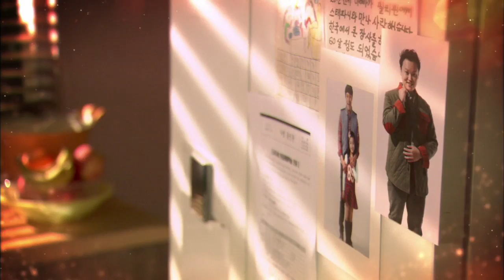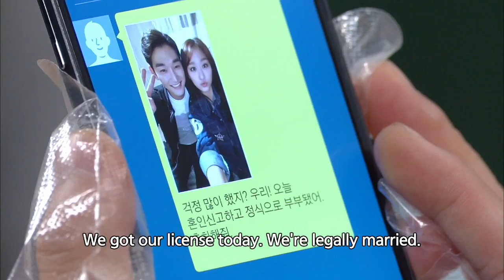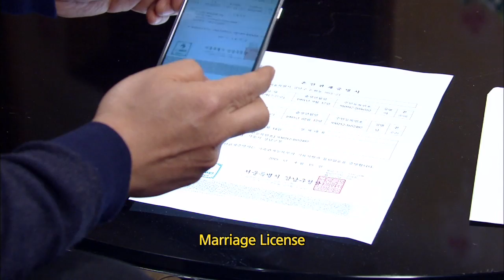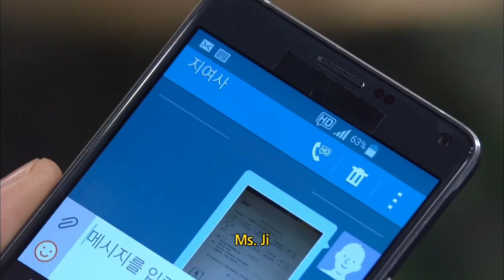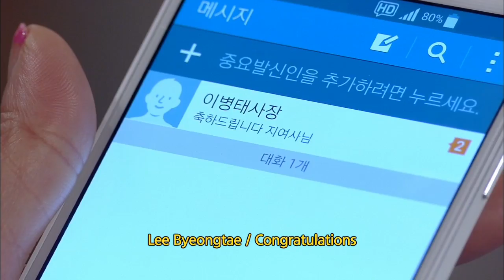You Are the Only One | 당신만이 내사랑 EP.103 [SUB : ENG,CHN / 2015.04.29]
Ep.103: Hyangsuk succeeds in infiltrating Malsu’s house using lies. She is told by Hyeri to steal Malsu’s steamp. Hyeri plots to use the stamp to transfer Malsu’s building to another owner. Haeseong and Jiae gets married and Byeongtae is pleased about breaking the news to Suyeon. Suyeon tells Bunam she has a brain tumor and asks her to give Haeseong her shares soon.
香淑成功潜入末秀家， 收到惠利指示偷取末秀的印章， 惠利打算用印章更改末秀商铺的房主 惠成和智爱登记结婚， 炳泰开心于能以此套住秀妍。 同时，秀妍告诉富男脑肿瘤之事 撺掇她快点将股份交给惠成…
You Are the Only One' Telecasting Time: Mon-Fri 08:20pm | Tue-Sat 05:20am (Seoul, UTC+9) with English & Chinese subtitle on KBS World TV.